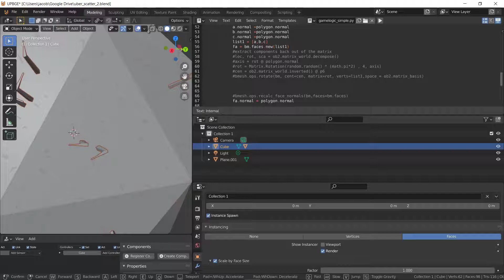uber scatter 2 demo